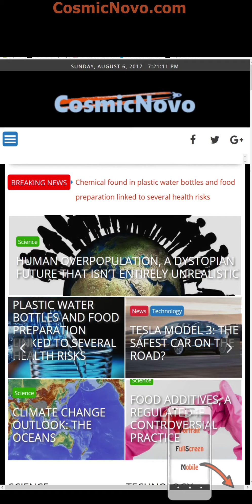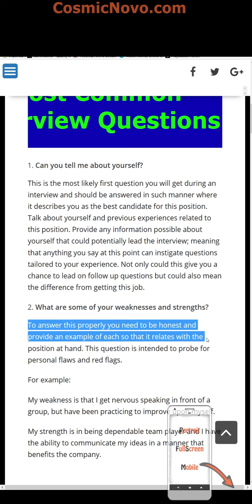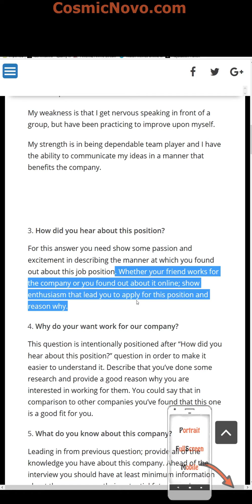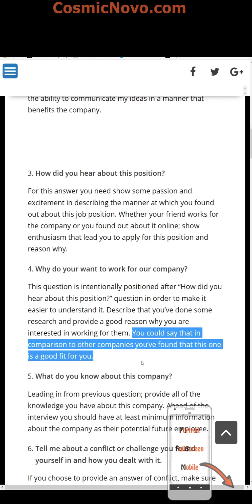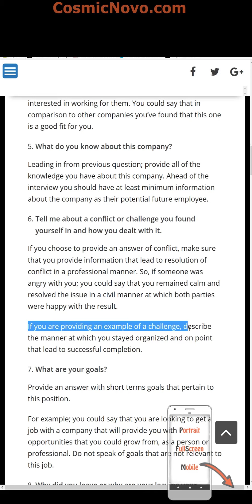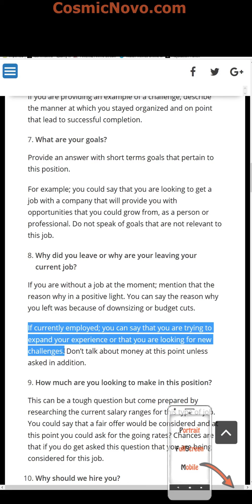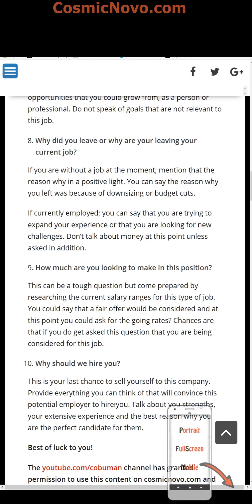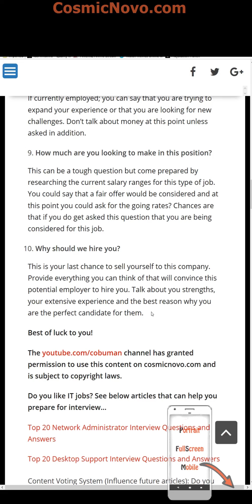Tech Support Courses Top 10 Interview Questions and Answers, Mobile Friendly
Free Tech Support Courses Top 10 Most Common Interview Questions and Answers

Purpose of this channel is to provide fun and education for all kinds of people..See you on the youtube side my friends! : )